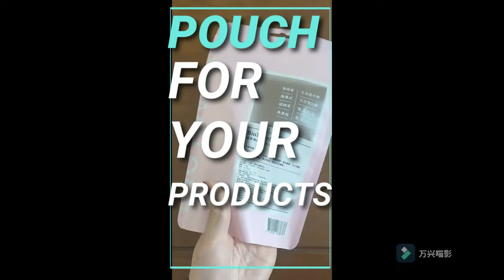Pocket Mylar Foil Top Packaging Bags Coffee Tea Food Storage Aluminum Foil Vacuum Pouch Bag bagease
Heat Seal Flat Pocket Mylar Foil Open Top Packaging Bags Coffee Tea Food Storage Aluminum Foil Vacuum Pouch Bag bagease